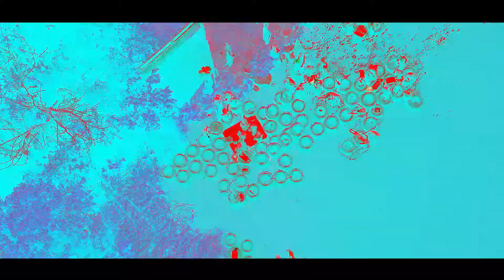TUBE-A-PALOOZA AT APPLE RIVER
TUBING AND CAMPING !!!
The Official After July 4th Apple River Party

18+ Event - 21+ To Drink

You can experience TUBE-A-PALOOZA two different ways.

You can relax all weekend at an awesome campsite and tube whenever you want. Have fun playing games, listen to music, cool off tubing down the river, enjoy the campfire, and more at any time throughout the weekend Friday, Saturday, Sunday, leaving Monday morning. Come, stay, and leave whenever you want.

Or you can take our awesome Party Buses to Apple River for Tubing and back home after. You can have fun on the bus ride going to Apple River and relax after Tubing on the way back. We have 3 different pick up location: MAO Transit Parking Lot, Uptown Cowboy Slims, and Dinkytown Blarney’s. We have 3 different days: Friday, Saturday, and Sunday.